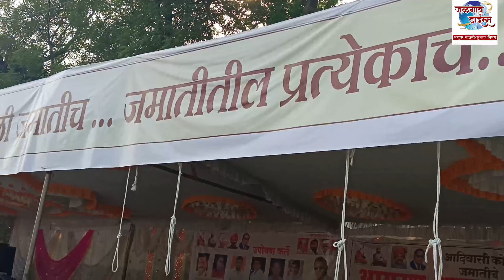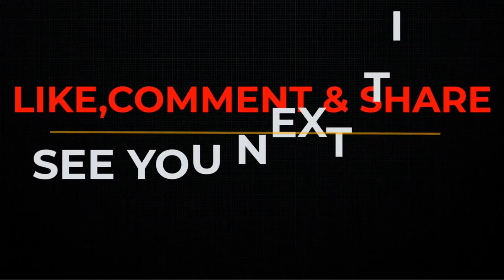माध्यमिक विद्यालय भोलाणे या शाळेतील विद्यार्थ्यांनी घेतला कोळी समाज आंदोलनात सहभाग...